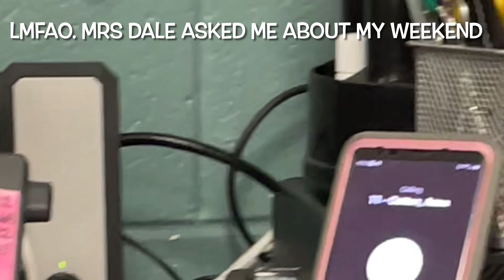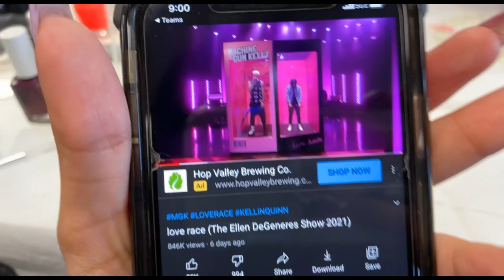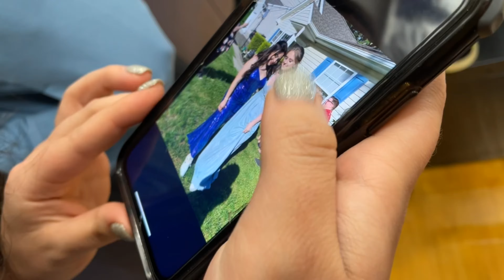double da vlog • lexi show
barely recorded on thursday since i was by myself most of the time. so i combined both vlogs into one